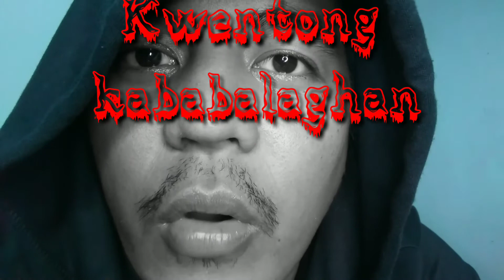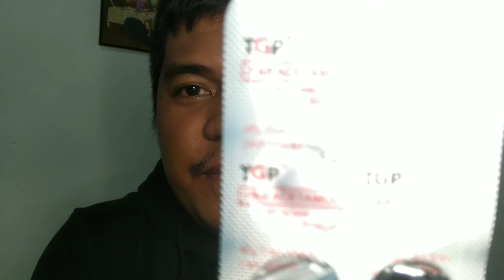Hilanat, akong gipahawa!!!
Gihilantan, naagtoob, nag vlog ✌️😂